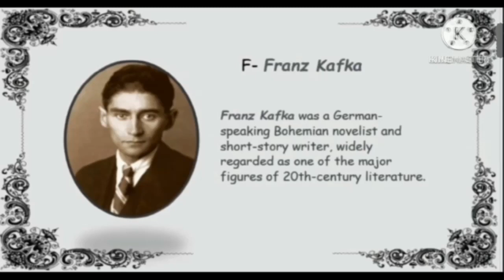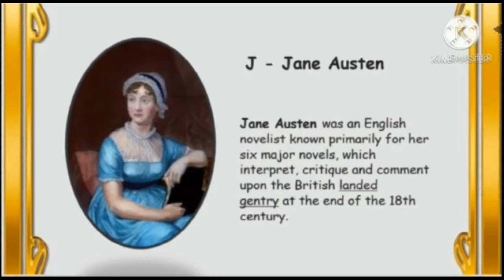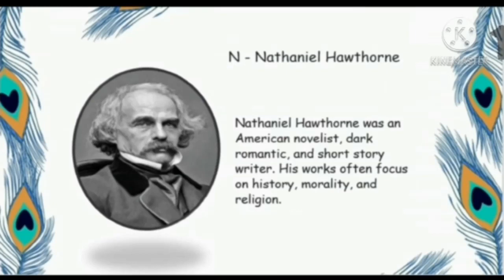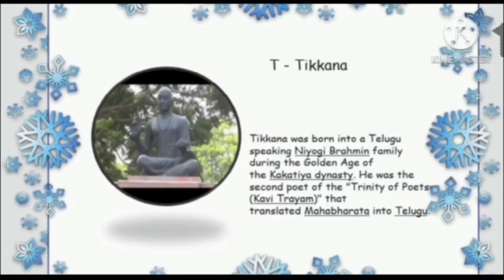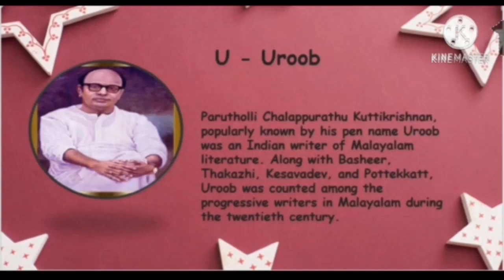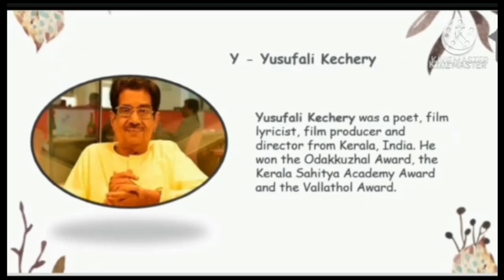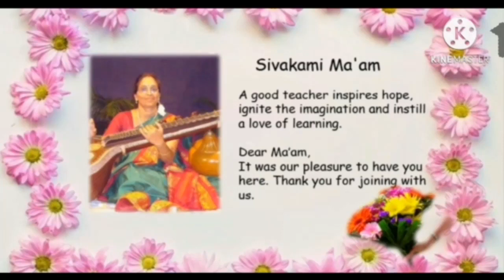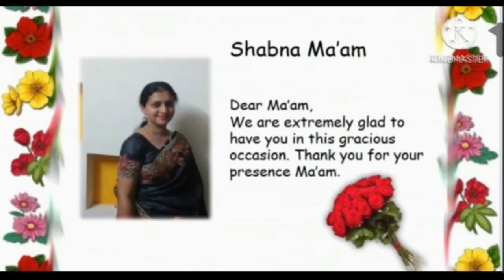VIRTUAL CLASS ASSEMBLY 2020 - VII B -10/10/2020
Virtual assembly conducted by class VII B under the guidance of class teacher, Mrs. Amala ma'am ,via Google meet, on 10/10/2020, saturday